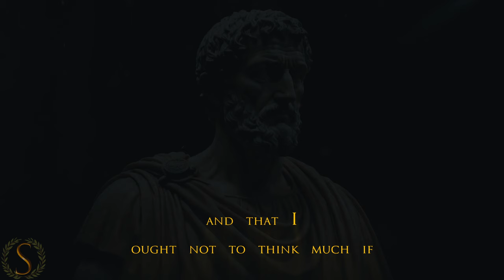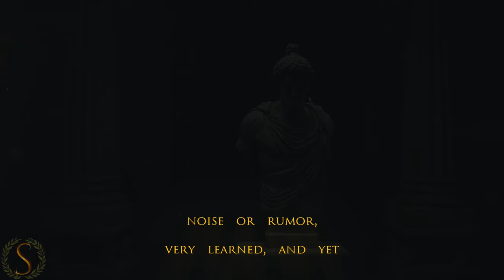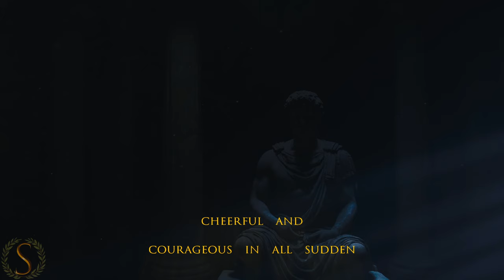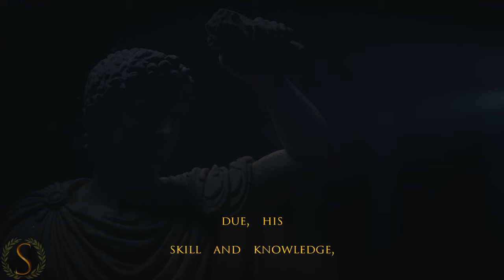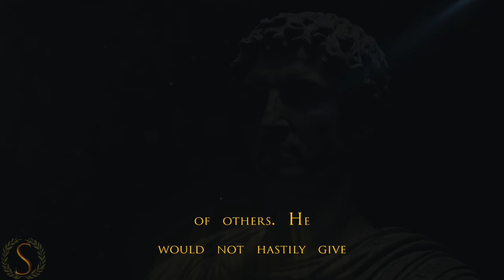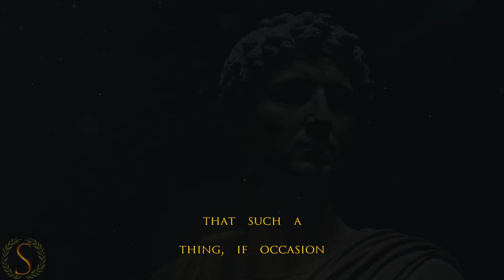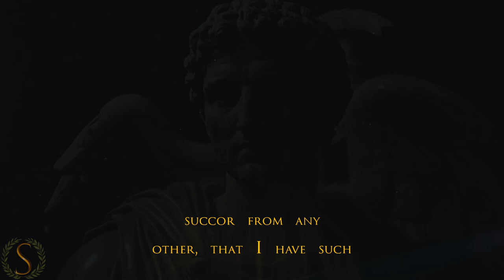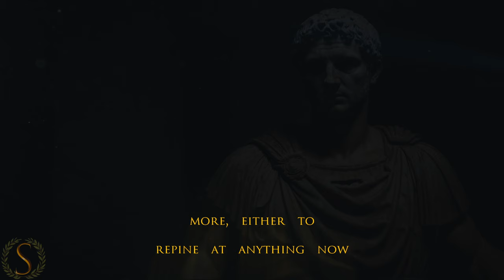Fall Asleep and Wake Up A Stoic - Sub-Conscious Stoic - Meditations Book 1 - Marcus Aurelius